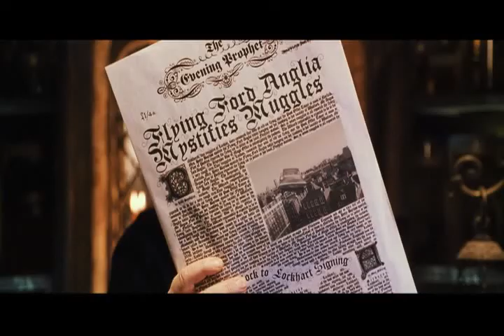Ashes and Crows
HP Fan Vid